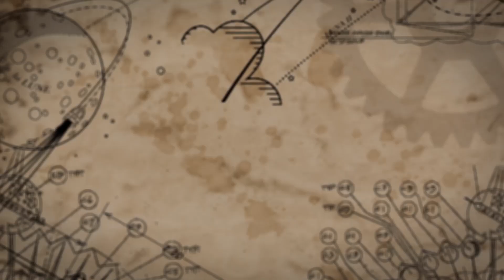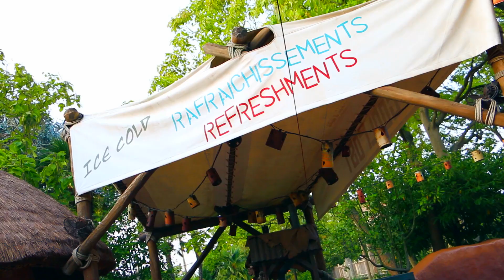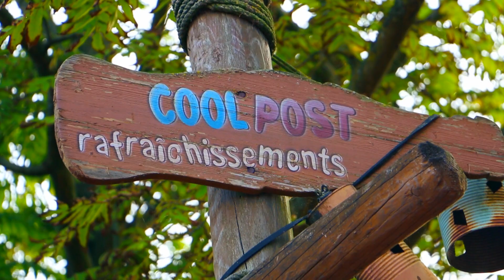[DISCOVER] COOL POST - Disneyland Paris